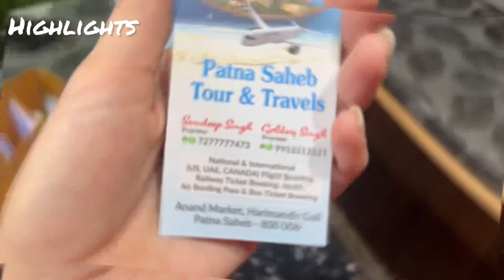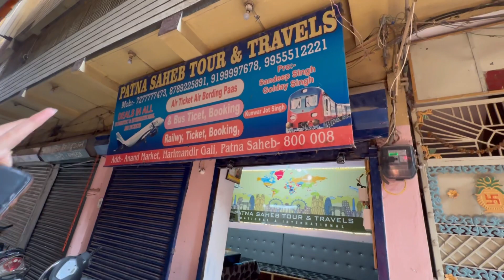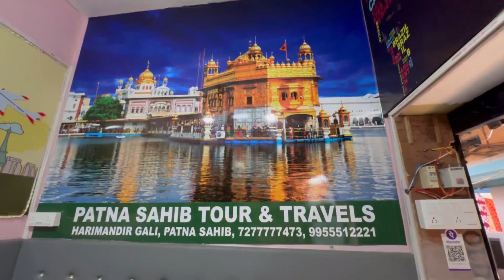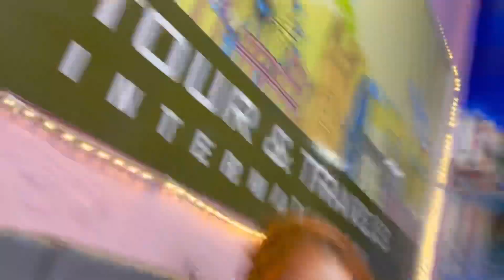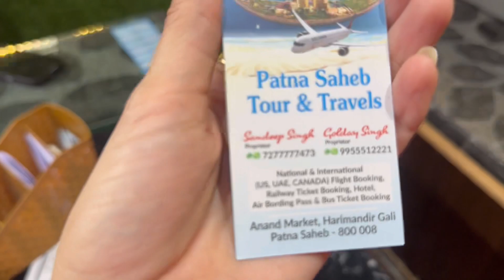BEST Price Me Ticket Book Kare | PATNA SAHIB TOUR & travels | best price shop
PATNA SAHEB TOUR & TRAVEL
National & International
(US , UAE , CANADA ) etc Flights Booking ,Railway Ticket Booking ,Hotel , Air Booking Pass & Bus Ticket Booking

Address:-
ANAND MARKET,HARIMANDIR GALI , PATNA SAHEBQ -800008￼